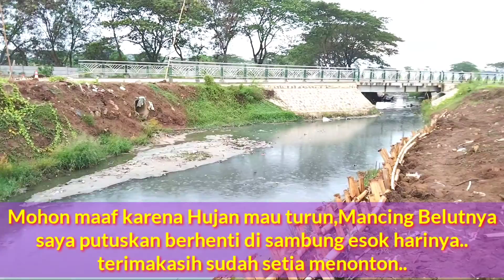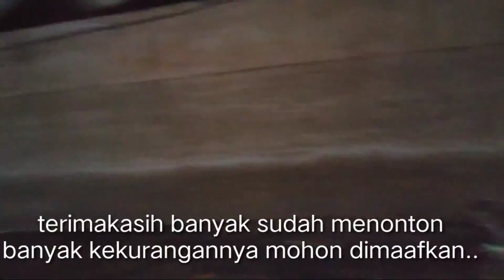GOGOH IKAN//TANGAN DEWA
Mancing belut Bertemu warga mencari ikan di sungai dengan cara  menggunakan tangan kosong
Selamat datang di channel kami, Vidio yang berbeda di channel kami berisi seputar  pemancing Belut ,pemancing jaring ikan , perangkap ikan dan udang,bubu payung dan pemburu mancing ikan lainya ,kami dokumentasikan dan kami salurkan di channel ini.
Terimakasih  Banyak untuk Teman-teman, sahabat saudara semuanya Atas Dukungan dan suportnya, SUBSCRIBE, LIKE, SHER 🙏semoga video video yang kami dokumentasikan semoga bisa menghibur dan berbagi pengalaman kami yang berada saat ini,

 semoga kami selalu bisa berkarya terus yang lebih baik